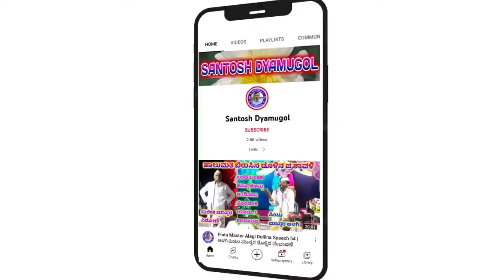Pundalika Master Afajapura Dollina Pada 72 | ಪುಂಡಲೀಕ ಮಾಸ್ತರ ಅಫಜಲಪುರ ಡೊಳ್ಳಿನ ಪದ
Afajalpura Pundalika Master Dollina Pada

ಡೊಳ್ಳಿನ ಪದಗಳು

"ಝಳಕಿ" ಗ್ರಾಮದಲ್ಲಿ ನಡೆದ ಕಾರ್ಯಕ್ರಮ

ಅಫಜಲಪುರ ಪುಂಡಲೀಕ ಮಾಸ್ತರ

       "ಸತ್ಯ ಸಿದ್ದರ ಕಥೆಬಾಗ "

pundalika master afajapura
dollina pada
dollina pada kannada
dollina padagalu,dollina video
halumatada songs
halumatada story
pundalika afjalapura dollina padagalu
pundalika master afajalpura dollina pada
pundalika master afajapura dollina pada
video dollina pada
video dollina padagalu
ಅಫಜಲಪುರ ಪುಂಡಲೀಕ ಮಾಸ್ತರ ಡೊಳ್ಳಿನ ಪದ
ಡೊಳ್ಳಿನ ಪದ
ಡೊಳ್ಳಿನ ಪದ ಕನ್ನಡ
ಡೊಳ್ಳಿನ ಪದಗಳು
ಡೊಳ್ಳಿನ ವಿಡಿಯೋ
ಪುಂಡಲೀಕ ಮಾಸ್ತರ ಅಫಜಲಪುರ ಡೊಳ್ಳಿನ ಪದ